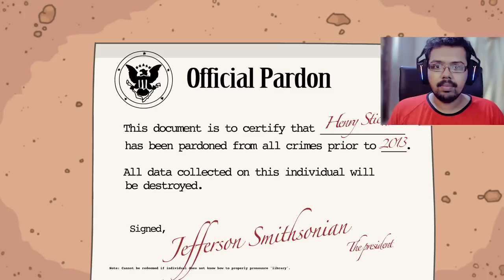HENRY JOINED THE POLICE FORCE TO CATCH A CRIMINAL BUT !!!